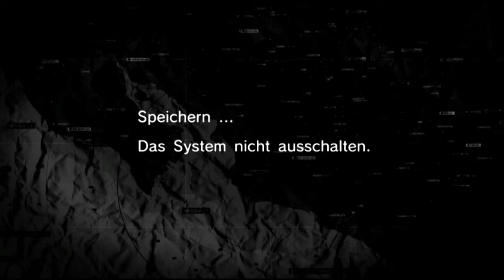Let's play Metal Gear Solid Peacewalker [Part40]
Final Battle gegen den Cocoon. musste etwas nachsynchronisieren weils mir echt auf den Sack ging!
Also nicht übel nehmen.
Spiel: Metal Gear Solid Peacewalker HD Collection
Plattform: PS3